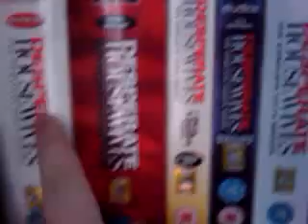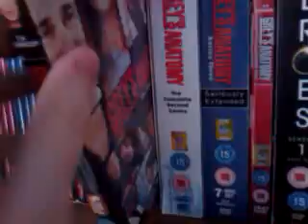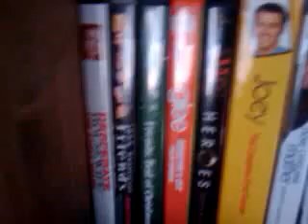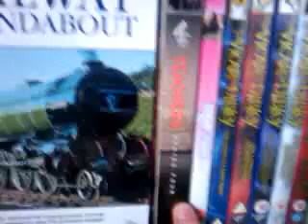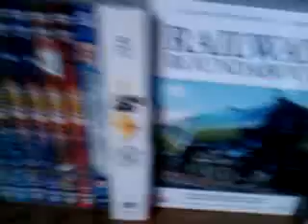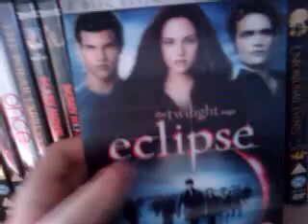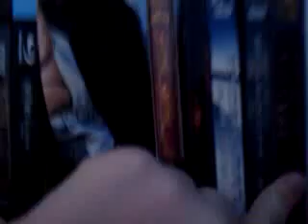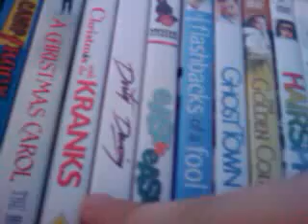(Just Over) A Year Later Review!!!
Sorry about the quick end i do not no how it happened. Thank you for making my first year on youtube great!!